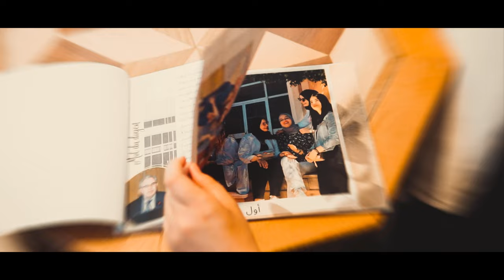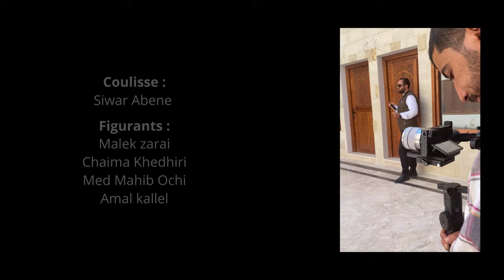Chanson d’adieu | 45ème promotion de la Faculté de Médecine de Sousse (FMSo) - Awel Marra | أول مرة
Chanson originale : awel kahwa l أول قهوة  - JAT Hammamet

Chant :
Hedil Jilani
Khouloud Oueslati
Imane Souiri
Hedil Ayed

Slam :
Chadha Ben Moussa

Paroles :
Chadha Ben Moussa
Imen Ben Brahim
Hedil Ayed
Yesmine Hraiech
Aya Fraj

Directed by: Zied Labidi
Montage :  Zied Labidi et Mouhib Jemai
Composition et mix: Ahmed Rtibi

Remerciement :
JAT Hammamet
Café Ajdad

Paroles:
كيف نتفكر أول مرة        *              جيت للميدسين فرحان
دعيوة ورا ضحكة ورا دمعة    *             و كلمة دكتور في البال
جيت نحقق في حلمة           *                  و كيف تعداو الايام
قراية صعيبة و دنيا عجيبة    *               ضعت و ضاع الحال

كيف نتفكر اول غصرة     *              نسهر نتعب و انا نفكر
  ما نخلط نسكر cours  نفلور حاجة نخلي عشرة         *  وحتى
نحفظ ننسى نعاود نوحل *               مالقراية شعري يشيب
نشقى نسعى و نسال روحي *                  وقتاش نولي طبيب

و تدور الايام و ما تفنى    *    غنايتي اليوم لكل من عاوني
امي دعوتها ما ننساش     *     بابا في ظهري ديما ساندني

احنا اليوم فرحة الدار      *          ستنيتوها في كل دقيقة
تمنيتوها ملي احنا صغار  *    هاك الحلمة نعيشوها حقيقة

كيف نتفكر اول مرة            *            هاك الغشير الي قال
حلمة كبيرة و طريق طويلة      *      اليوم وصلنا و طبة و لينا